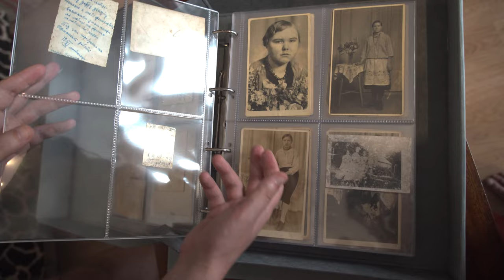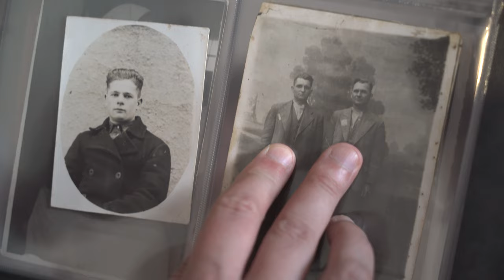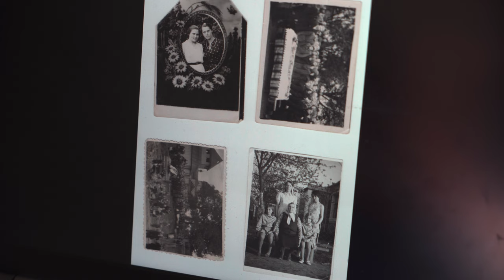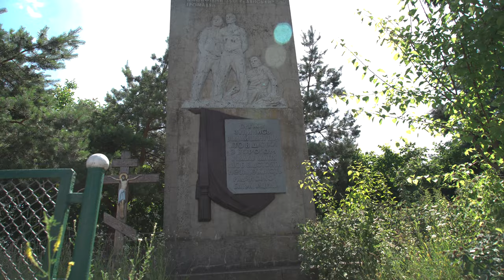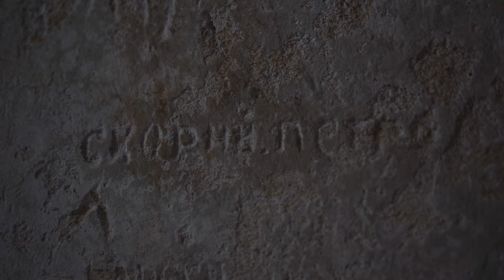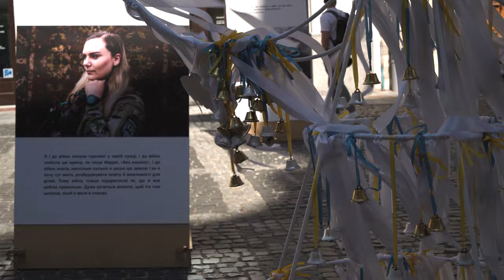Ось бачиш: як активістки зберігають історичну пам'ять/How activists preserve historical memory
Досвід війни оприявнив чимало історичних травм українського суспільства, які наново піднімаються хвилею болю і часто агресії у публічних дискусіях.

Однією з причин цього є неналежне осмислення і замовчування травматичного досвіду свого минулого: сотні тисяч втрачених і понівечених життів покоління наших бабусь і дідусів. Це історії переживання Другої світової війни, окупації, Голокосту, Голодомору, репресій, насильства владних режимів, які до сьогодні зберігаються в тиші. Проте у них досі є свідки.

З 2021 року ГО «Після тиші» займається пошуком цих людей, записом історичних інтервʼю, озвученням їхнього досвіду і зберіганням спогадів раніше прихованого і табуйовано.

Знайомтеся з роботою ініціативи і кількома героями та героїнями її історичних розвідок у новому репортажі проєкту «Ось бачиш!». А поділитися історією своєї родини або більше дізнатися про свій регіон ви зможете завітавши у новий простір «Після тиші», який скоро відкриється у Львові.
The experience of the war has revealed many historical traumas within Ukrainian society, which are being re-emerged in a wave of pain and often aggression within the public debate.

One of the reasons for this is the lack of proper reflection, as well as the silencing of the traumatic experience of our past: the hundreds of thousands of lost and mutilated lives of our grandparents' generation. These are the stories about surviving the Second World War, the occupation, the Holocaust, the Holodomor, repression, and the violence of the regimes in power, which are kept silent to this day. Still, they have their witnesses.

Since the year 2021, the NGO After the Silence has been searching for such people, recording historical interviews, giving voice to their experiences, and keeping memories that were once hidden and taboo.

Get to know the work of the initiative and a few of the heroes and heroines of its historical research in a new coverage by the project Look at This! To share your family's story or learn more about your region, you can visit the new space of After the Silence, which will soon be opened in Lviv.